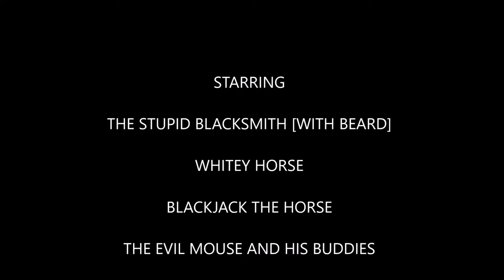THE RETURN OF THE EVIL LEGO MOUSE-with narration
As you know I have already published this video, but this time it actually has words! For the first ever by Old man studios! Enjoy.